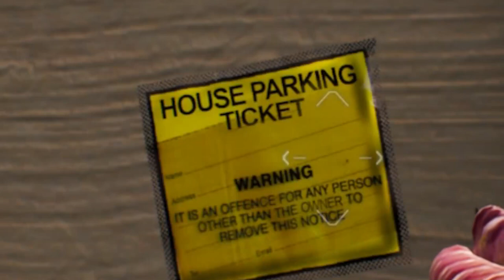OMG WHERE ARE YOUR LEGS(HIGH ON LIFE EP4)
what have I just witnessed this is not for kids